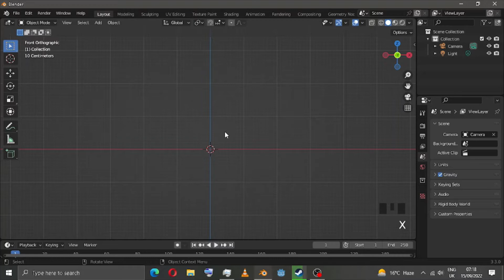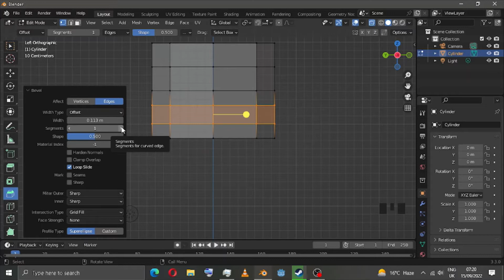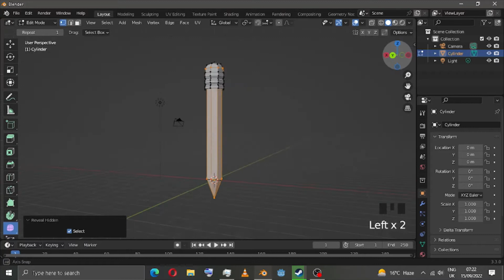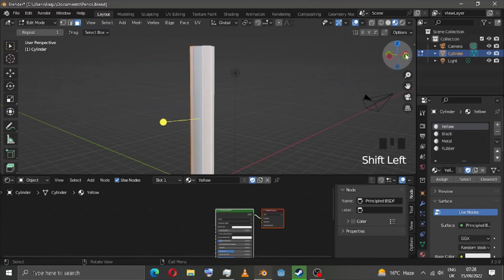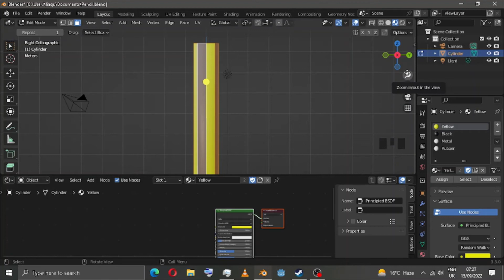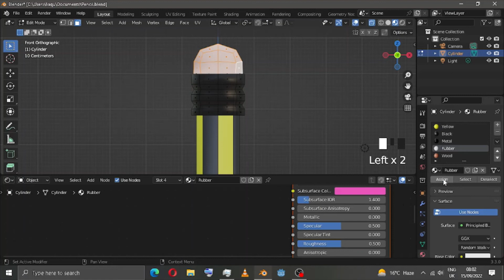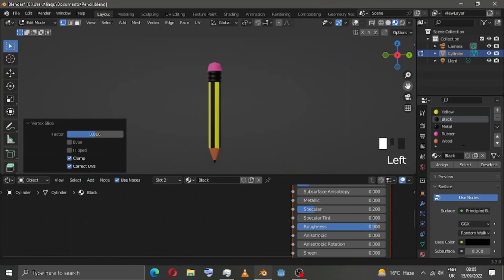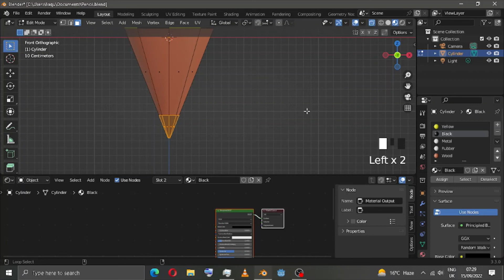How to model pencil in blender3.3(Beginner)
In this tutorial I will show you all, how i model pencil inside blender3.3